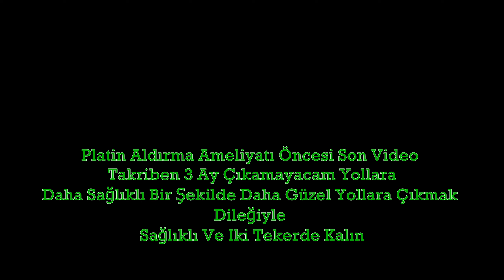Sakaryadan 5 xpulse Ağvaya sürüyoruz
Bukez 5 xpulse ağvaya yola çıkıyoruz anca yine rahat durmayıp yol üzeri koyları keşfederek ilerliyoruz
İyi seyirler